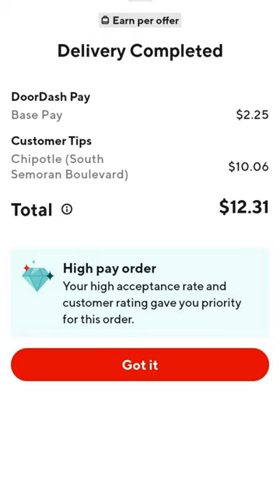$11.50+ DOORDASH HIGH PAY ORDER!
I thought I was going to receive 50 or 75 cents extra. Oh doordash!